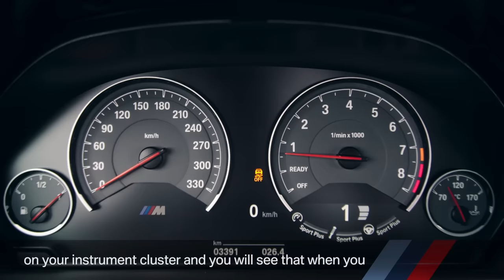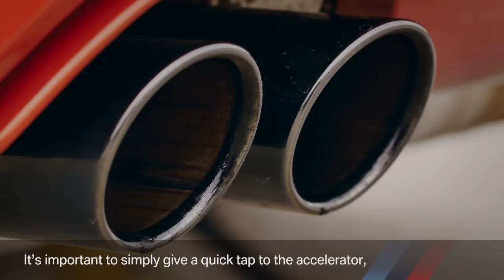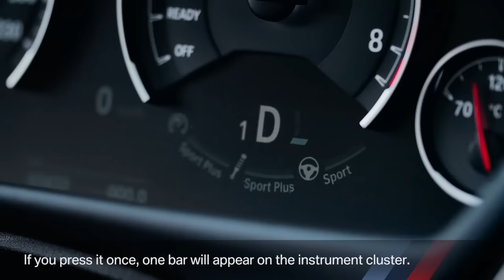How to use DCT - by BMW-M.com.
The BMW M dual-clutch transmission (DCT) with Drivelogic boosts performance and provides the ultimate driving experience. This is because it combines the best of two worlds: auto-switching and manual switching.
BMW M4 Coupé – Fuel consumption (combined): 8.8-8.3 l/100 km; CO2 emissions (combined): 204-194 g/km.
Further information about the official fuel consumption and the official specific CO2 emissions for new passenger automobiles can be found in the 'New Passenger Vehicle Fuel Consumption and CO2 Emission Guidelines', which are available free of charge at all sales outlets and from DAT Deutsche Automobil Treuhand GmbH, Hellmuth-Hirth-Str.